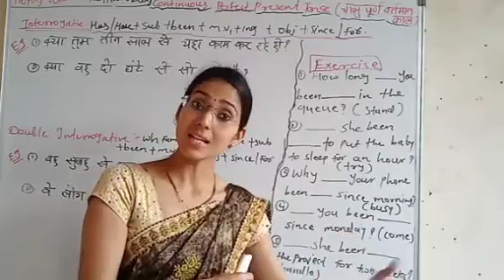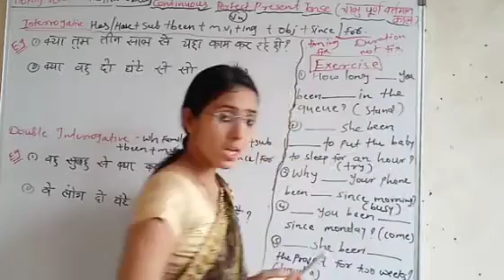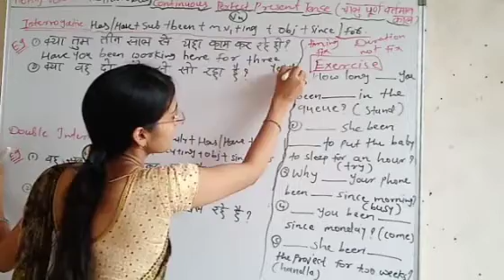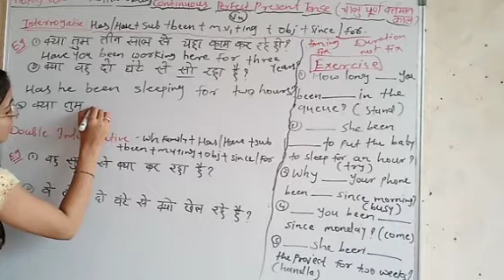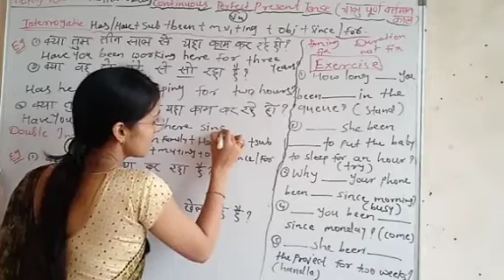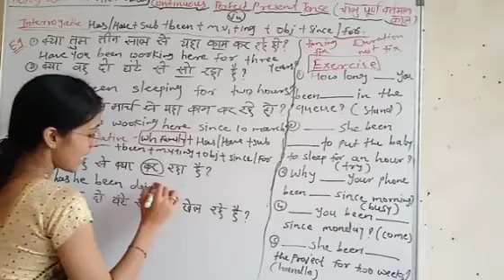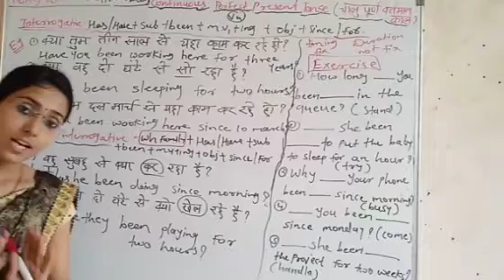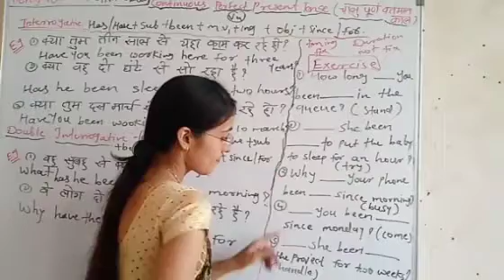English grammar for 9th to 12th Std ( Tense)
Video from Tushar Nikum